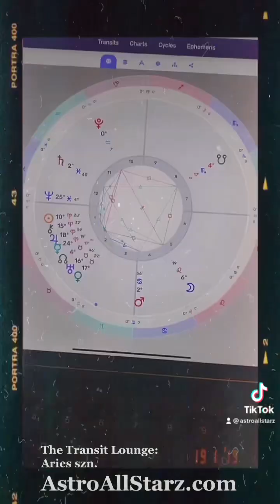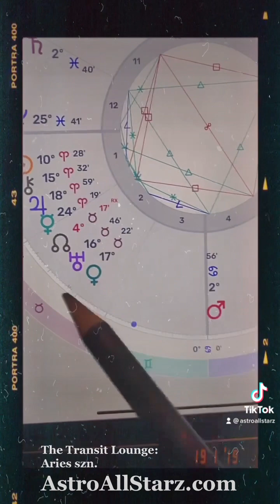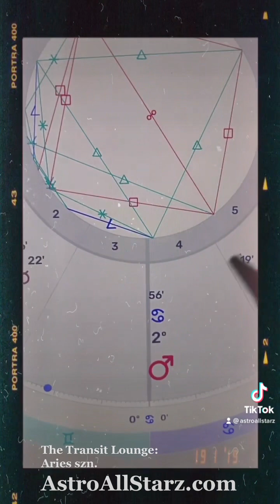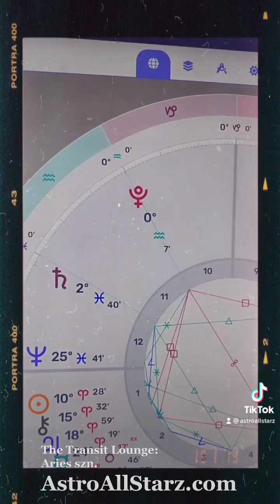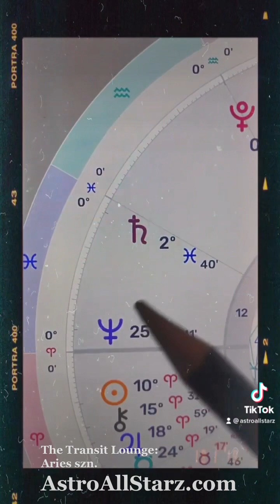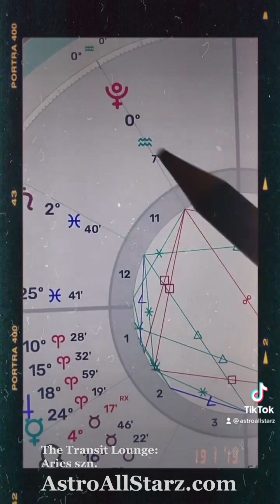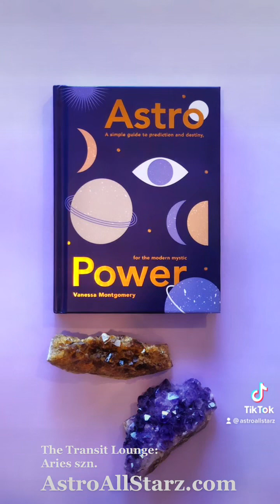The Transit Lounge — Aries Szn, Leo Moon LOTS of FIRE!🔥